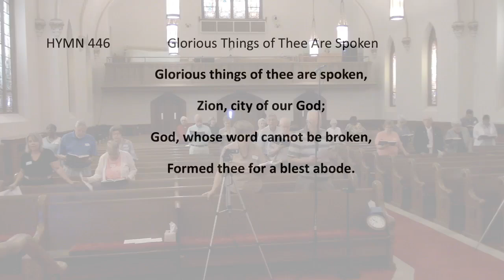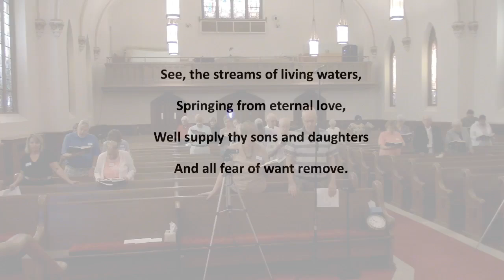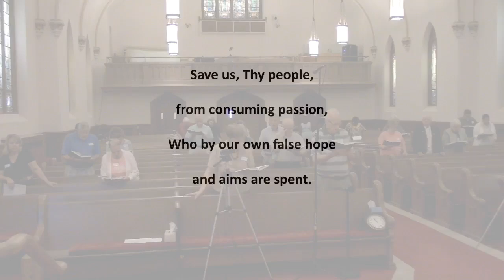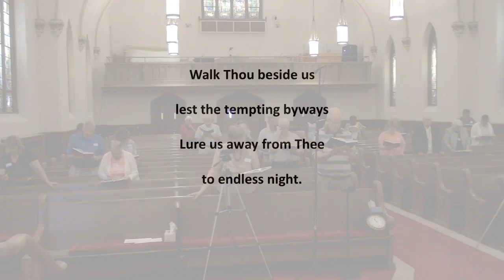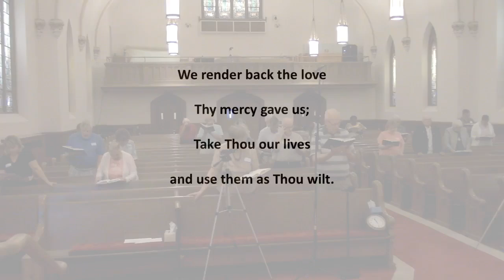First Presbyterian Church of Easton Online Worship August 11th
August 11th Online Worship with Rev. Larry Van Hise
Liturgist: Amy Hilliard
Chior Director: Elizabeth Campbell
Organist: Gloria Snyder
See less